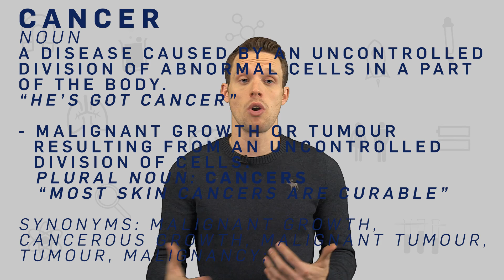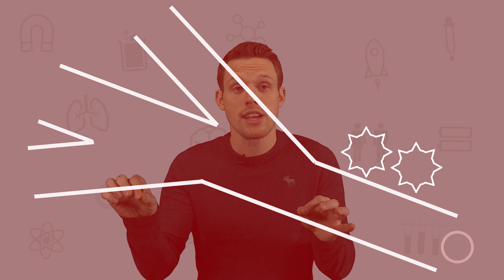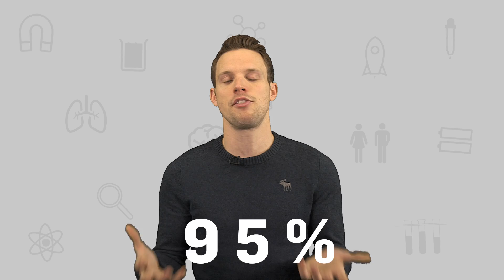How Can We Cure Cancer? | Earth Science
Greg Foot explores how we can cure cancer with modern medicine and how cancer affects our body.

Footnote 3: Pecorino, L, (2012). Molecular Biology of Cancer: Mechanisms, Targets and Therapeutics. Oxford: Oxford University Press.